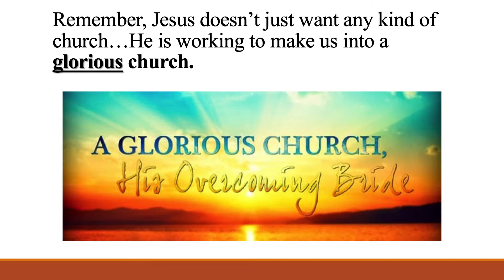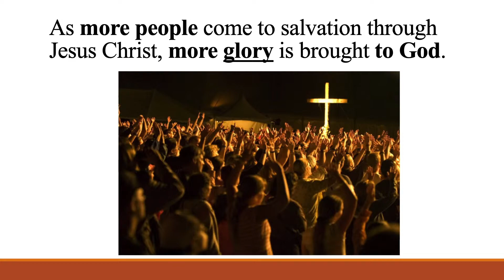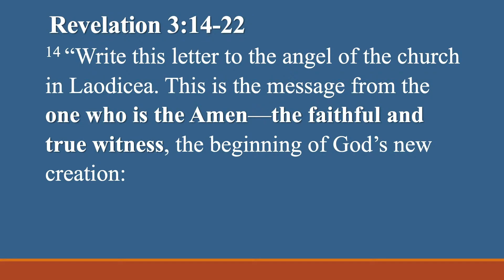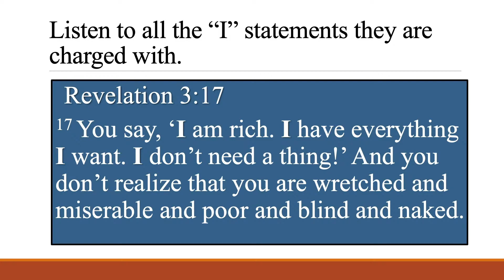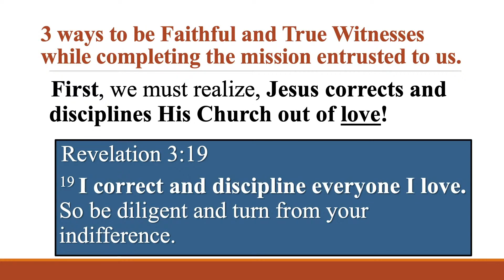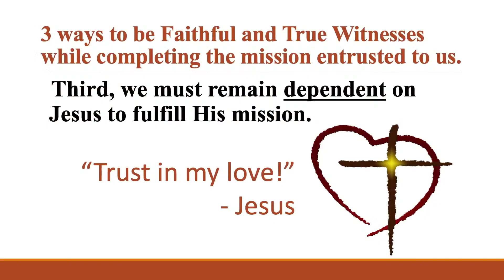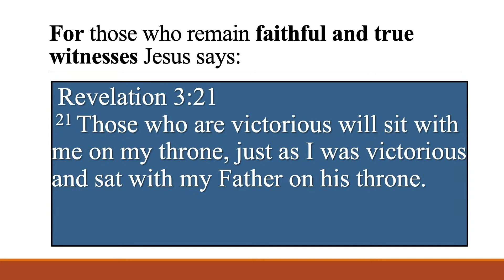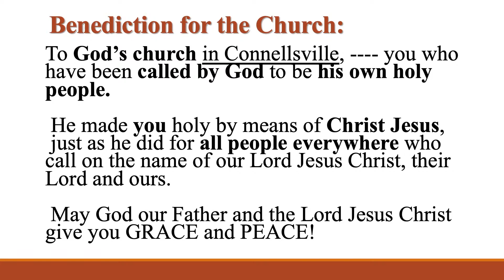Wise Church - Week 5